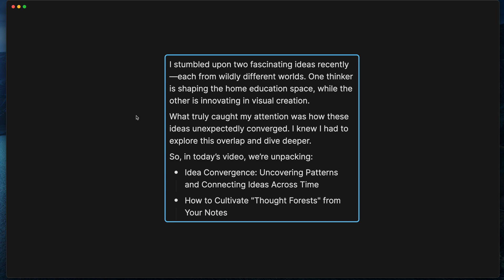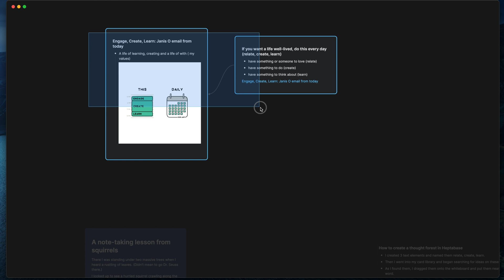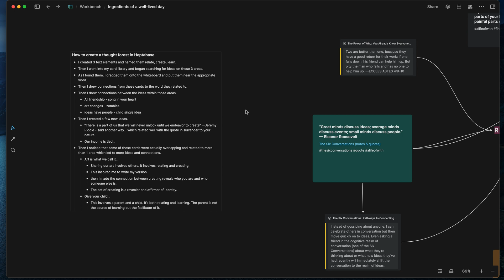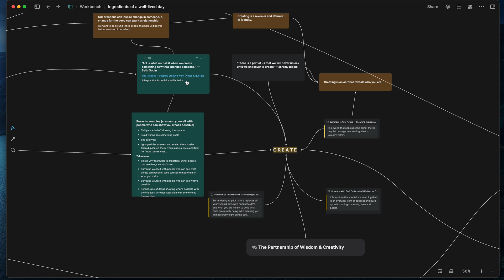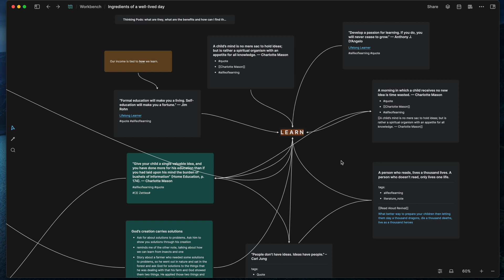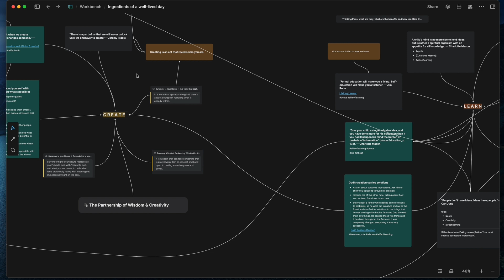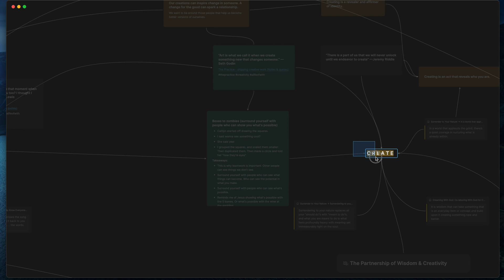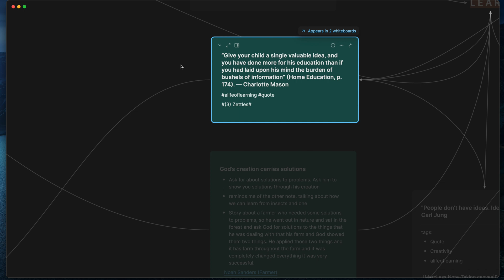How to create a "thought forest" with your notes (Heptabase Tutorial)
📝 VIDEO OVERVIEW
Hey there, deep thinker!

I stumbled upon two fascinating ideas recently—each from wildly different worlds. One thinker is shaping the home education space, while the other is innovating in visual creation.

What truly caught my attention was how these ideas unexpectedly converged. I knew I had to explore this overlap and dive deeper.

So, in today’s video, we’re unpacking:

Idea Convergence: Uncovering Patterns and Connecting Ideas Across Time

How to Cultivate "Thought Forests" from Your Notes

Bi-directional linking

Heptabase: Alternative to Notion, Capacities, or Obsidian.

🎧 NEED MUSIC FOR READING AND LEARNING?
I also make lofi/chill music to help you focus and create.